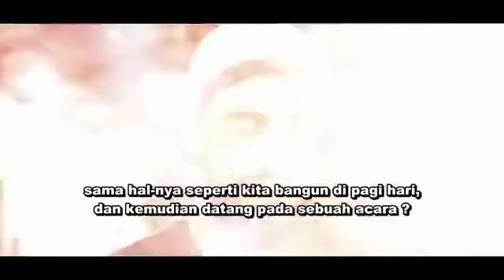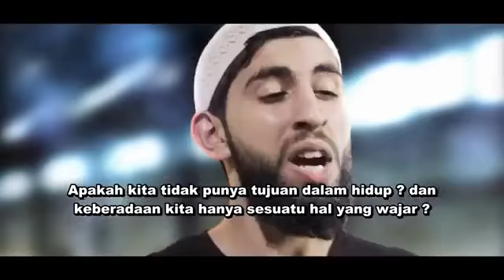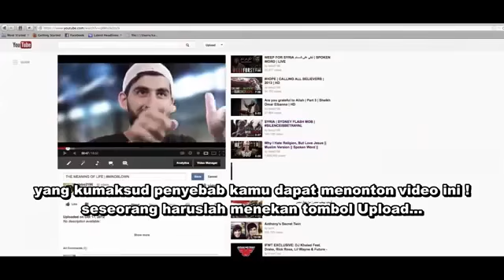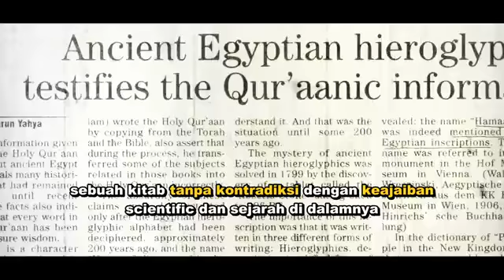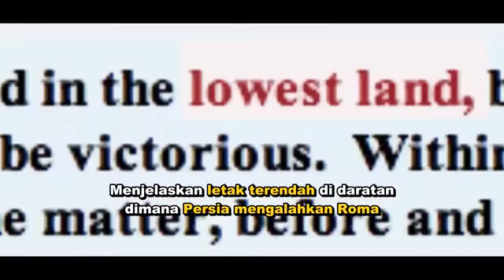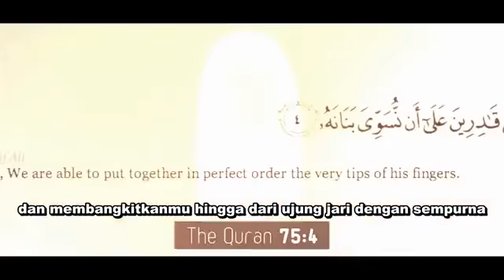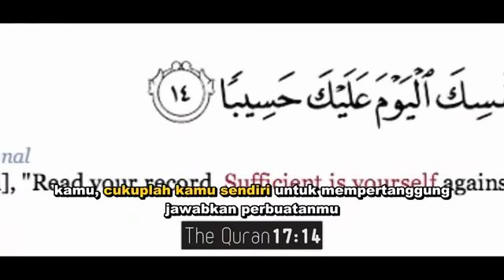Inspiratif - THE MEANING OF LIFE (Indonesian Subtitle)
Yrese Gibson, aktor film "Fast &amp; Furious" memutuskan masuk Islam setelah menyaksikan film pendek berjudul "The Meaning of Life (Arti Hidup)".
semoga video ini dapat membuka mata kita akan arti hidup yang
sebenarnya.